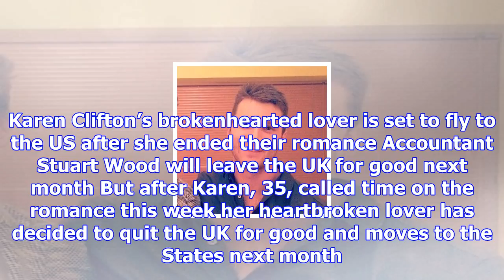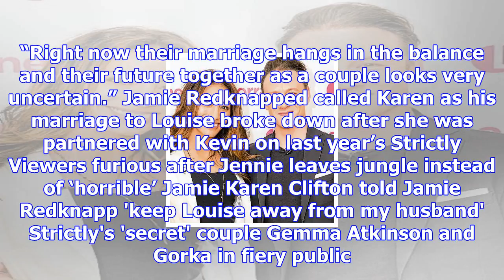Heartbroken lover of strictly pro karen clifton to move to us as she ends affair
show's over The  dancer has called time on her romance with hunky accountant Stuart Wood, 27, who sh...